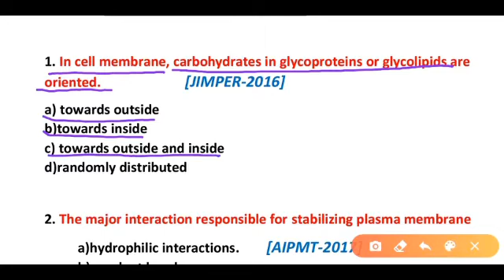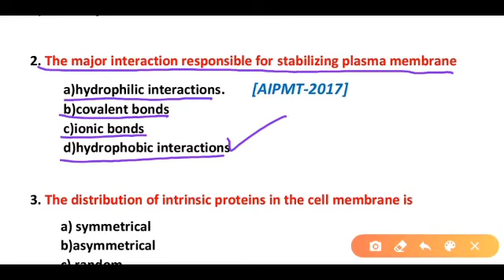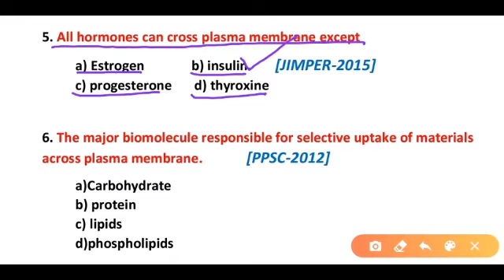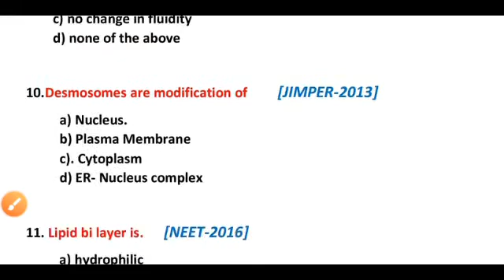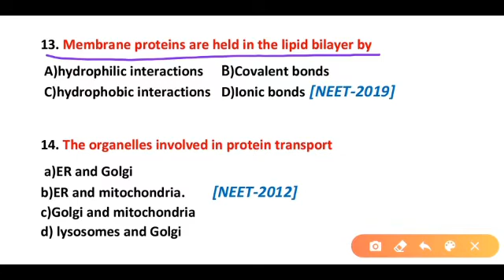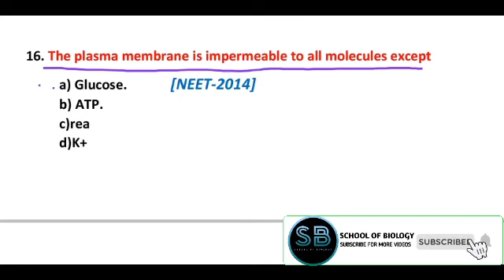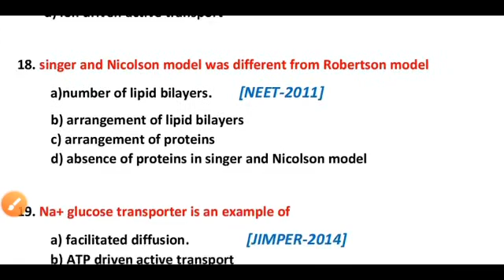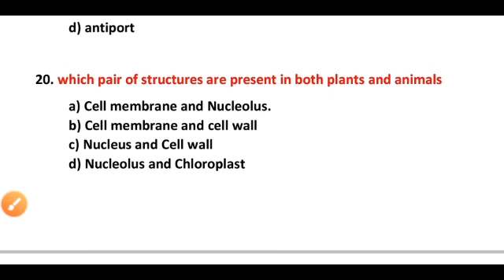Plasma Membrane Mcqs - cell mcq questions- cell mcq questions and answers - biology mcqs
In this video we will discuss the most important questions about Plasma Membrane.The Plasma Membrane, also called the cell membrane, is the membrane found in all cells that separates the interior of the cell from the outside environment. In bacterial and plant cells, a cell wall is attached to the Plasma Membrane on its outside surface.

This video is very useful for all competitive exams such as PPSC NEET Railway FPSC AIIMS etc. So keep watching this video till end for better preparation.

Also learns about Topics